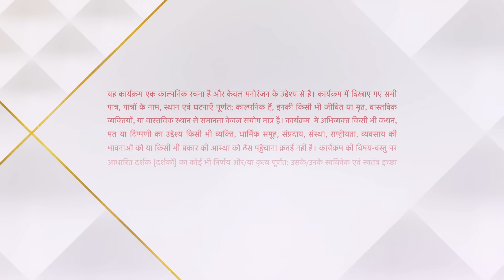Yeh Hai Chahatein | ये है चाहतें | Kya Devika karegi Rudraksh se shaadi?